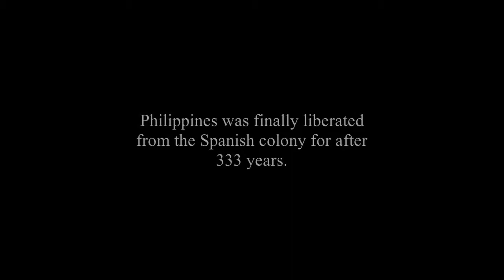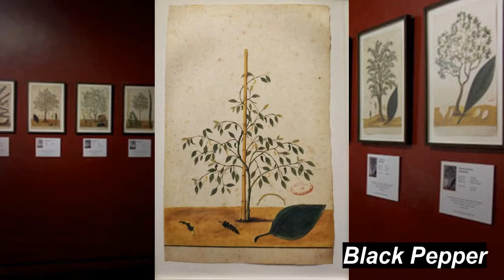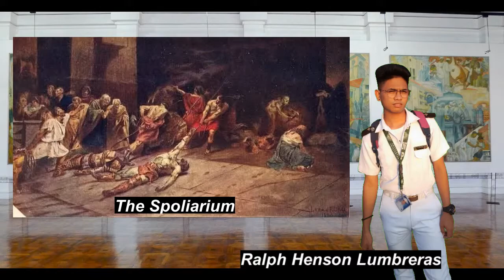Online Exhibit of Artists and Artisans of the Philippines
Online Exhibit in Arts Appreciation
Group 4

Leader:

Galaura, Christopher John

Members:

Bruto, Stephen
Caberto, Aldrison Jeuris
Castro, Christopher
Espejo, Miguel
Gambon, Charles Jordan
Guzman, Jayson
Leuterio, Rhovic
Lumbreras, Ralph
Paet, John Razel
Pascua, Ferdierick
Pascua, Kenny
Rivera, Mark Bryan
Saddaran, Mark Christian
Valdez, Mark Lesther
Vallejos, Rod Daniel